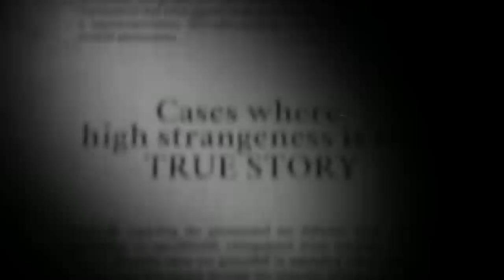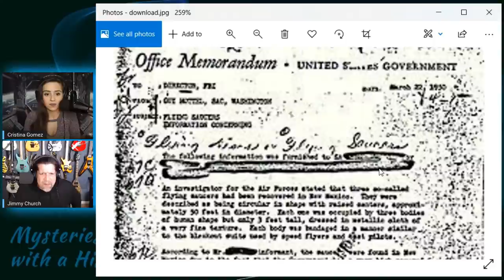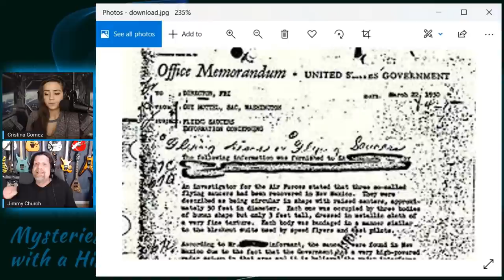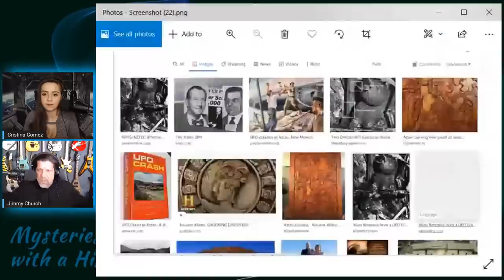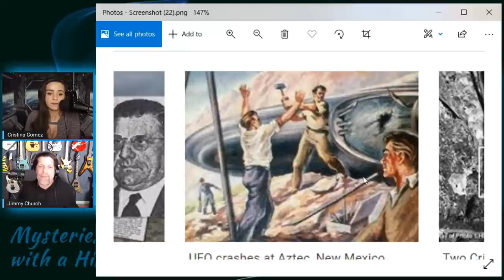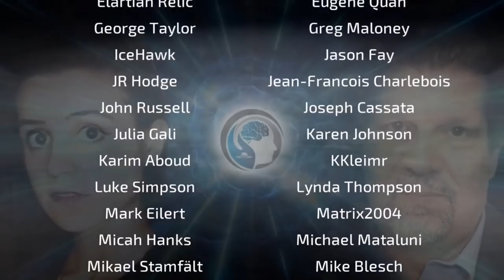AZTEC UFO CRASH (Fact or Fiction) Mysteries with a History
According to author Frank Scully, in March of 1948 an unidentified aerial craft containing sixteen humanoid bodies was recovered by the military in New Mexico after making a controlled landing in Hart Canyon 12 miles northeast of the city of Aztec.
The craft was said to be 99 feet (30 m) in diameter, the largest UFO to date. Scully named as his sources two men identified as Newton and Gebauer, who reportedly told him the incident had been covered up and "the military had taken the craft for secret research".
In the mid-1950s, the story was exposed as a hoax fabricated by two confidence men, Silas M. Newton and Leo A. Gebauer as part of a fraudulent scheme to sell supposed alien technology. However, in the decades since, more information has come to light, as well as an FBI memo that corroborates the event actually occurring.
This mystery is one which has parallels in the alleged Roswell UFO crash and the UFO crash at Corona among other alleged events from the same time period where there were crash retrievals of UFOs supposedly conducted by the US Military.

Mysteries with a History is a weekly show that looks at specific places, events, and topics that have a significant history, and that challenge our understanding. From UFO sightings, to UFO hotspots, the Paranormal, including sites of ghost hauntings, bizarre supernatural activity, urban legends, lore, myths, and much more.

PLEASE SCROLL DOWN FOR LINKS TO INFORMATION SOURCES

INFORMATION SOURCES -
UFO Crash at Aztec by William S. Steinman and Wendelle C. Stevens
The Aztec UFO Incident by Scott & Suzanne Ramsey, and Dr. Frank Thayer